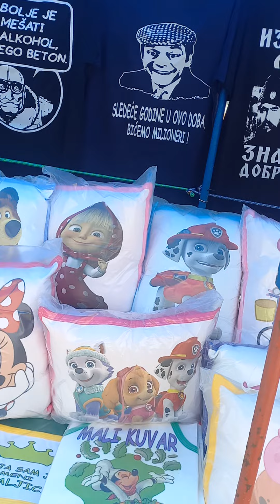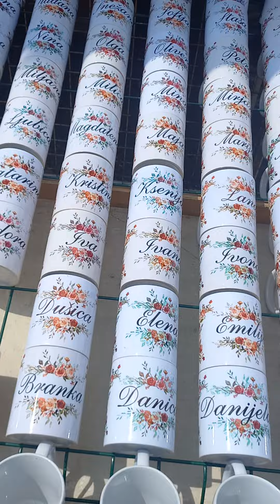Ovde ima sve